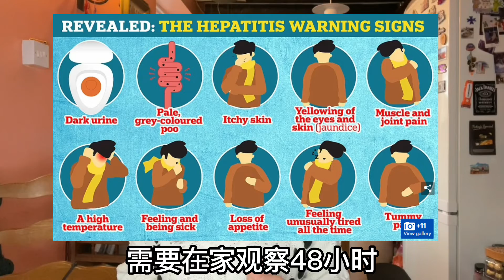警告⚠️不明原因儿童肝炎，在全球蔓延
Nana的龙门阵Youtube唯一频道